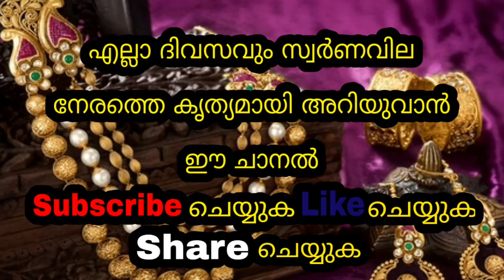Today goldrate | 15/04/2023 | ഇന്നത്തെ സ്വർണവില |kerala gold rate today